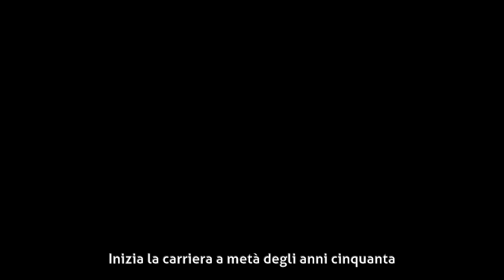Silvia Guidi - Biografia